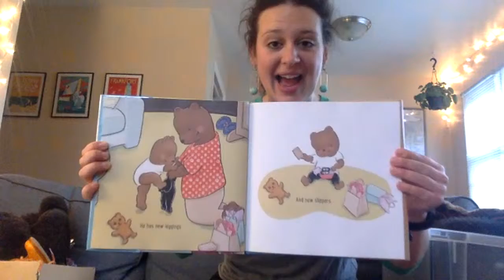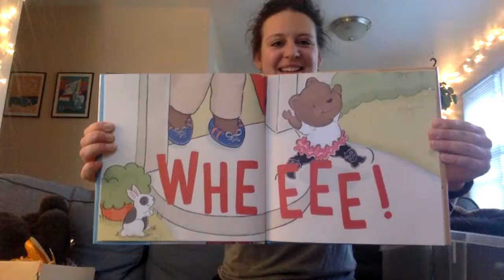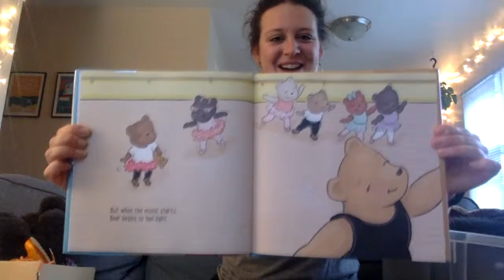AADL Storytime with Elizabeth!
AADL Storyteller Elizabeth shares a story about Bear from her LIVING ROOM!